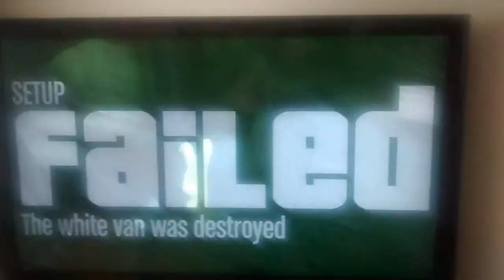Grand Theft Auto V Online I Believe I Can Fly